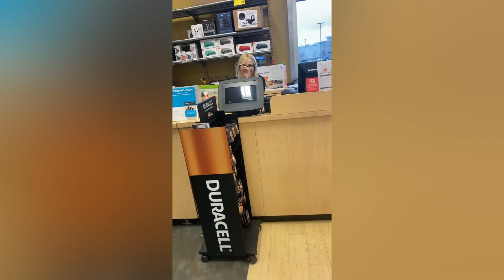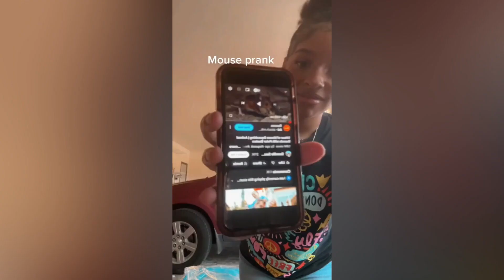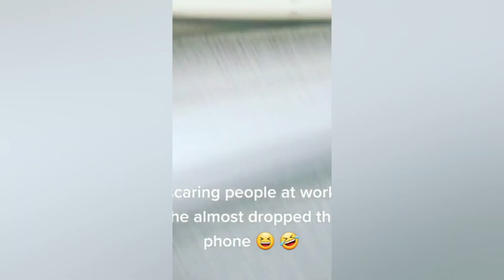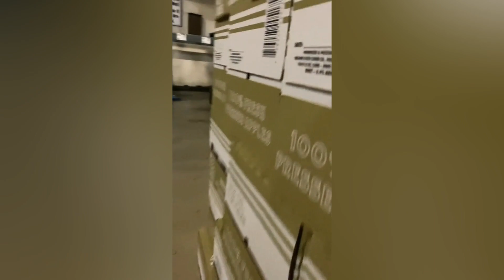Scare Cam Pranks 2023 | Funny Scare Prank | Jump Scare | Funny Compilation #19